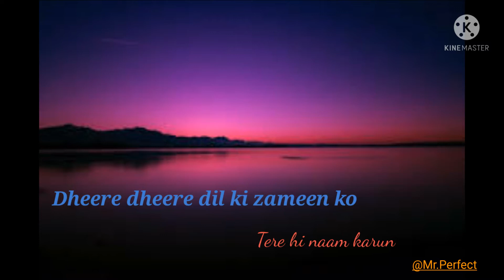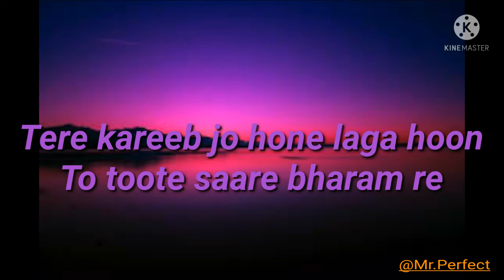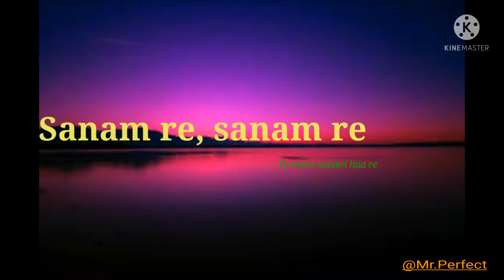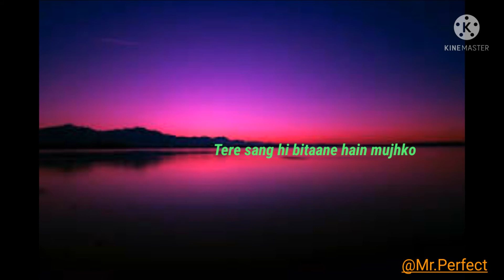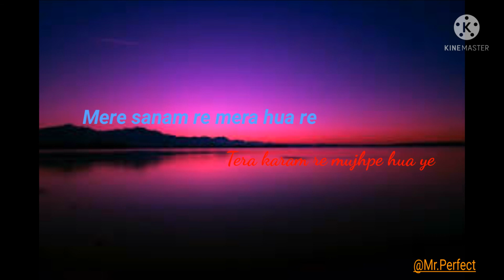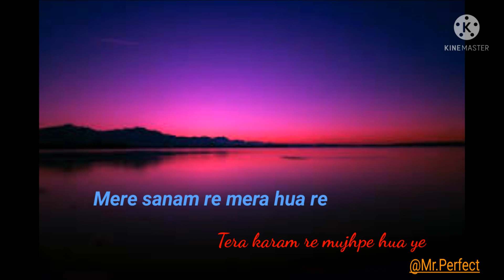|| Sanam Re Song Lyrics || BassBoosted || Mithoon, Arijit Singh || Remix Song ||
Song – Sanam Re Lyrics.

Singers – Mithoon,arijit Singh.

Lyrics – Mithoon.

Choreography - @Mr.Perfect.